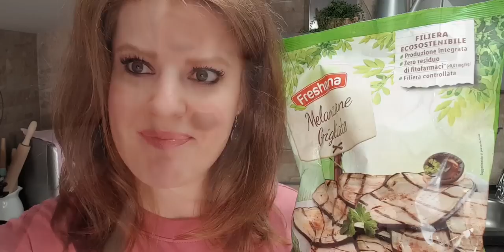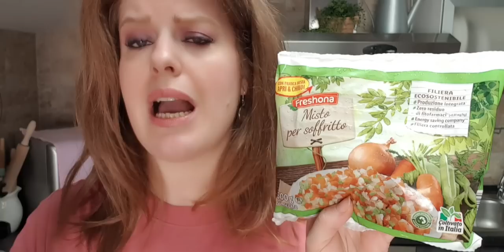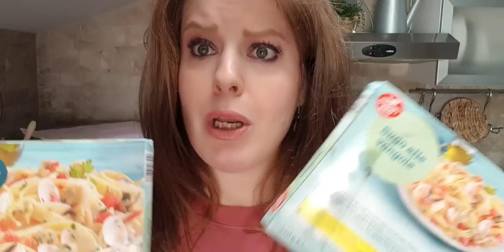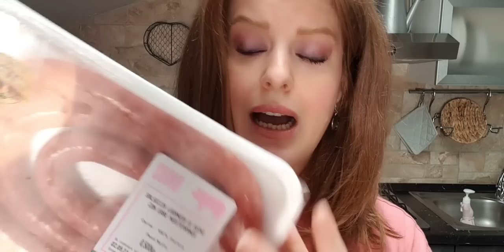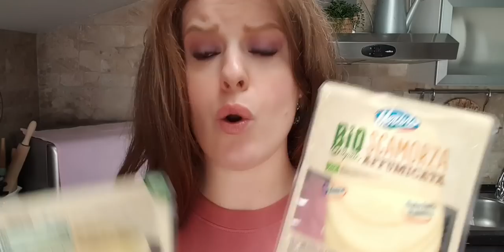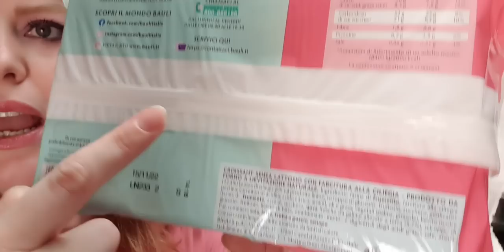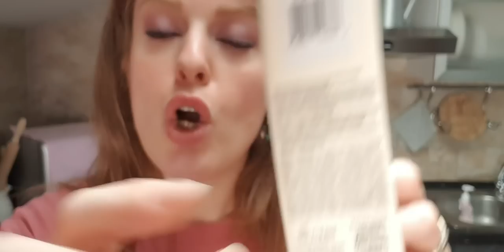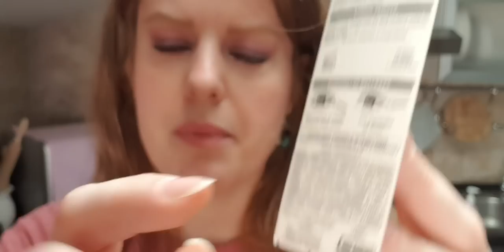SVUOTA LA SPESA LIDL 😍 MAKEUP E NOVITÀ !